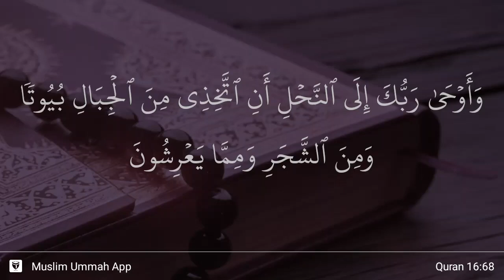An-Nahl ayat 68